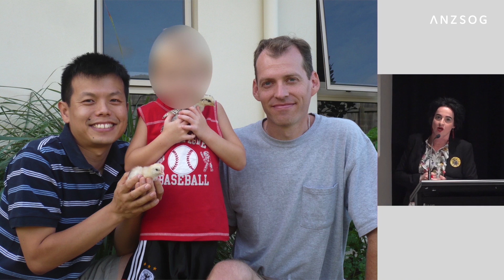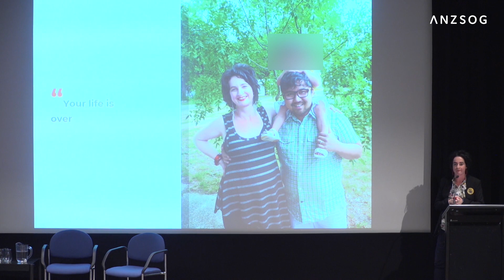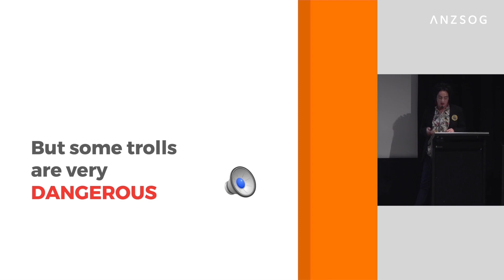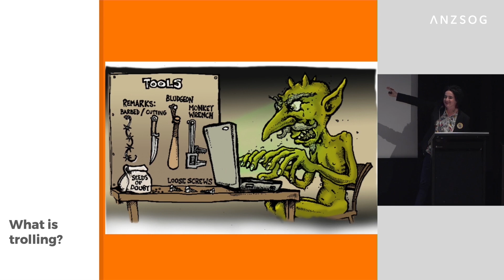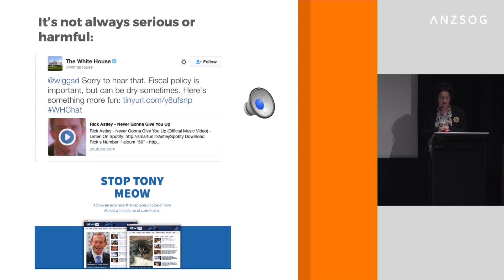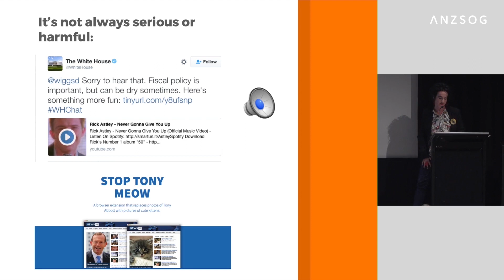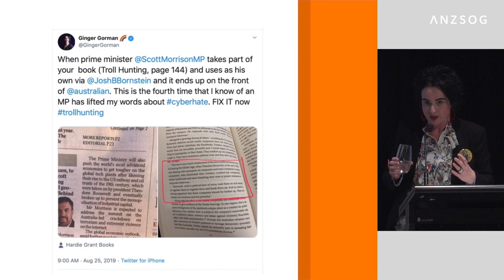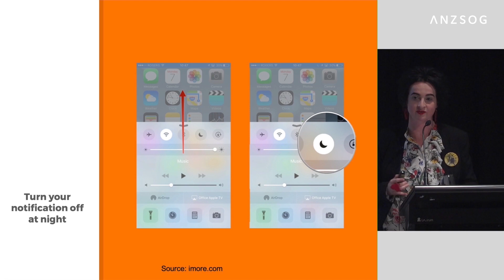Ginger Gorman: Fighting back against social media trolls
Internet and social media trolls are not loners operating out of their parents’ basement – they are organised predators who cause real-world harm, and policy makers need to recognise the threat they pose to democracy, says journalist and researcher Ginger Gorman.
Ms Gorman, author of the book Troll Hunting, spoke at an ANZSOG Thought Leadership event in Melbourne recently, and shared her understanding of how trolls operate and some strategies for victims and bystanders to fight back and amplify positive voices online.